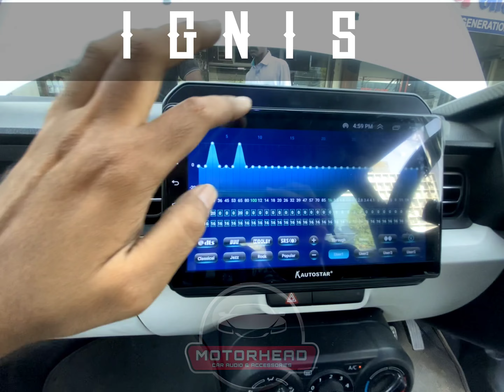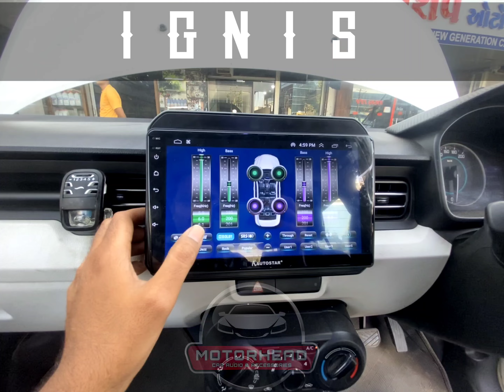Android Headunit 9"| Maruti Suzuki IGNIS | Fitment And Looks| wireless Apple Carplay Support | DSP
Purpose of this video to give you some Idea about the Product and its Fitment with some Extremely Important Features.

Features:
☑Wireless apple carplay
☑Surround sound Tuning
☑DSP
☑Coupler to Coupler connection no
warranty void of your cars.
☑Latest Android OS
☑fully working steering Control
☑IpS display for better picture quality
☑Split Screen Feature
☑Wireless Mirrorlink Support

Make your car futuristic.

Android Stereo adds a spectacular style to your car with its immersive Full HD Display. This smart car stereo comes with Android operating system and Simplified User Interface to ensure that you can easily navigate through the features and functions.

Simplified UI
Simplified and light user interface ensures that you can easily navigate through the features and functions of this Android stereo/Headunit, it is equipped with a light OS.

Features:
1GB Ram
16GB Rom
Wifi/BT/GPS
IPS Full Hd Display (Supports 1080p)
Android Auto/Apple carplay (wireless Support for Apple Phones)
DSP Inbuilt for High Output

Motorhead Car Audio & Accessories Offers premium auto accessories to Car lovers right from the comfort of their home, the Company offers quality products ranging from interiors to exteriors of almost every car brand . We have been striving to deliver top performance products with a variety to accommodate and fulfill every customer requirement. Apart from the new fitments we also deal into Service and Repairs of all the Stock Head units of car.

Contact or Visit us for More Information or fitment for any car Accessories.

For more details :
📍101 - Atul Complex, Opp. Bombay Hotel, Gondal road, Rajkot

Fitment In Maruti suzuki IGNIS
android player in maruti suzuki ignis
ignis android fitment
india
Android tablet in car
universal android player
Android Player with DSP
DSP Supported Android headunity
Apple Carplay Support Wireless
Android Auto Activation
Zlink
Chinese stereo
Chinese headunit
Android player features Explained
Marutisuzuki
Swift
Swift desire
Alto
creta
venue
verna
tata
nexon
Vento